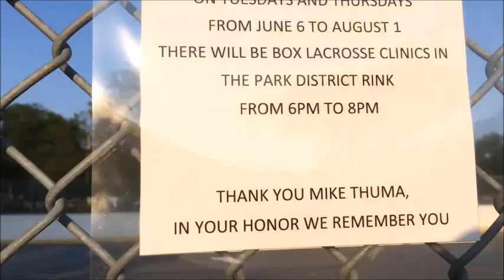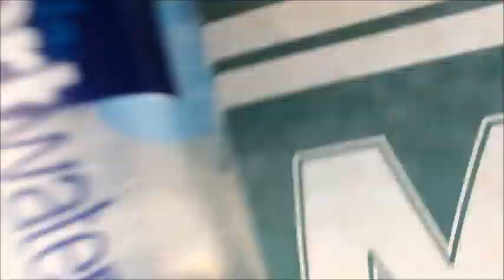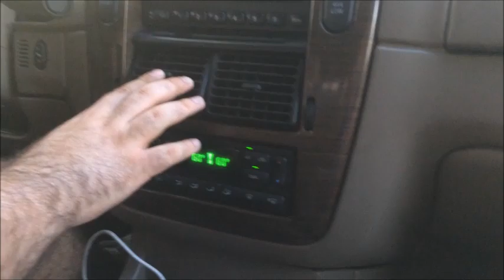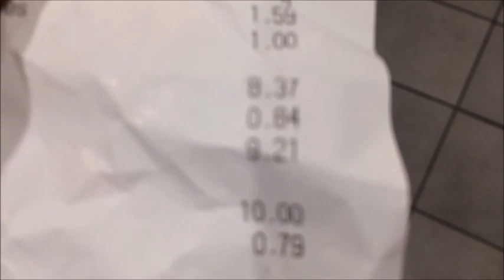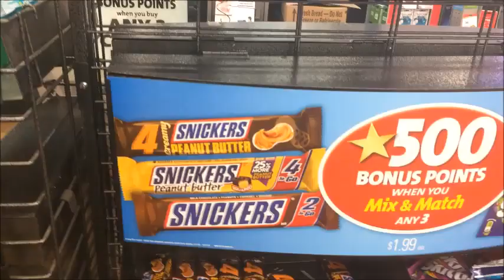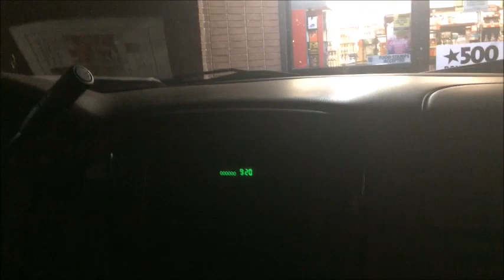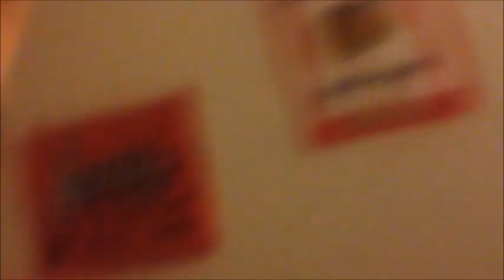Saturday vlog with Adrian July 27th 2019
Made on July 27th 2019